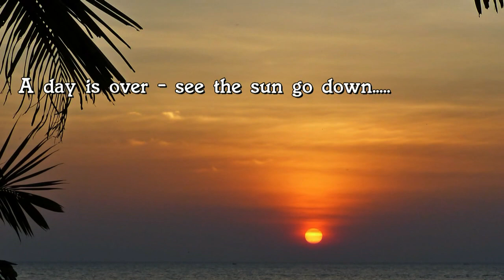Sri Lanka part 5 - the fishermen on the shore...